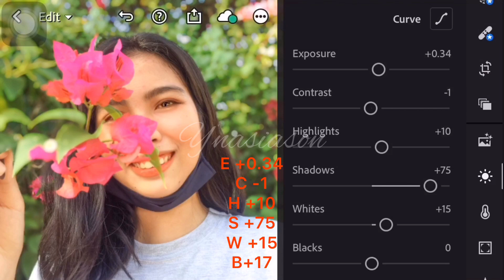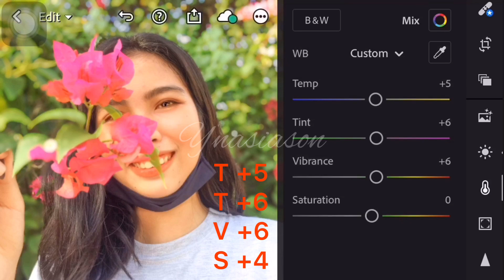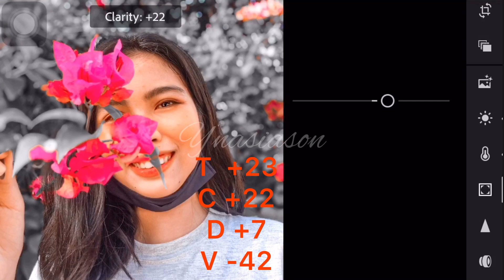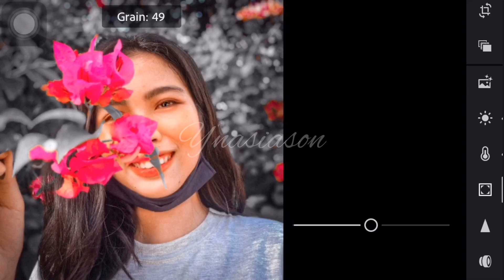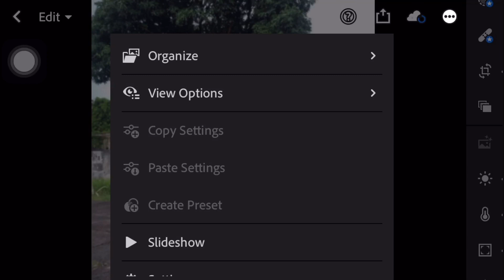Sweet preset lightroom tutorial